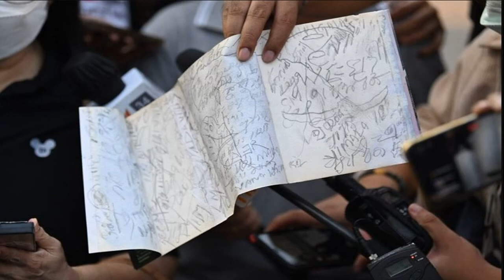ไพรวัลย์ ฝากให้คิด! เพื่อนคือคนที่หายไป แล้วเรารู้สึกเสียใจ ไม่ใช่เสียรายได้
หลังจากที่เมื่อเวลา 14.00 น. วันที่ 27 กุมภาพันธ์ 2565 ที่ห้องประชุม สภ.เมืองนนทบุรี น.ส.อิจศรินทร์ (กระติก) จุฑาสุขสวัสดิ์ ผู้จัดการส่วนตัวของแตงโม และนาย วิศาพัช (แซน) มโนมัยรัตน์ ที่อยู่ในเหตุการณ์ ได้ร่วมกันแถลงข่าวถึงเหตุการณ์ที่เกิดขึ้นในวันเกิดเหตุ ยืนยันว่า “แตงโม นิดา” พลัดตกน้ำขณะกำลังนั่งปัสสาวะบริเวณหลังเรือ ตามที่ได้เสนอข่าวไปแล้วนั้น
อ่านข่าว ‘กระติก’ ร่ำไห้เปิดใจครั้งแรก! โต้รับงานเอน แจงปม ‘แตงโม’ ใส่บอดี้สูท-ฉี่ท้ายเรือ

โดยบางช่วงบางตอน กระติกได้ตอบในเรื่องของกระแสสังคมที่มองว่าทะเลาะกัน แล้วผลักเพื่อนตกน้ำ เธอบอกว่า “มันไม่มีทางที่จะเกิดประเด็นนั้นขึ้น เรารักกันกันอ่ะ เขารับลูกเราเป็นลูกบุญธรรม แล้วถ้าโมเสียชีวิตไป พี่ต้องเข้าใจด้วยนะว่า เงินติกก็หายไปเหมือนกันนะ งานติกอะไรติก ลูกต้องเข้าโรงเรียน เขาช่วยเหลือมาตลอด ถ้าเราผลักเขาหรือมีอะไรเกิดขึ้นกับเขา ติกทุบหม้อข้าวตัวเองนะคะ
ล่าสุด เมื่อช่วงเย็นวันที่ 27 ก.พ. ไพรวัลย์ วรรณบุตร หรือทิดไพรวัลย์ ได้โพสต์ข้อความผ่านเฟซบุ๊กเกี่ยวกับเพื่อนว่า “เพื่อนต้องไม่ใช่ใครสักคนที่หายไปแล้วทำให้เรารู้สึกว่าเรากำลังสูญเสียรายได้ แต่เพื่อนต้องเป็นใครสักคนที่หายไปแล้ว ทำให้เรารู้สึกเสียใจหรือไม่ก็คิดถึงเขา ตลอดชีวิต